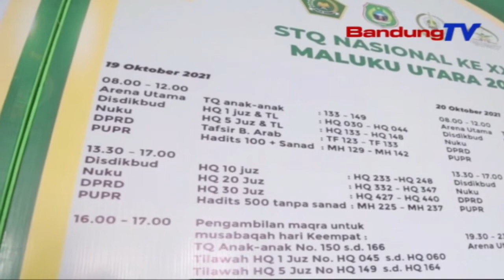Komisi V Hadiri STQH XXVI Tingkat Nasional Tahun 2021 | SBR | BANDUNGTV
SBR | BANDUNGTV | FARHAT MUMTAZ | Komisi Lima Dprd Provinsi Jawa Barat Melakukan Kunjungan Kerja, Dalam Rangka Menghadiri Seleksi Tilawatil Quran Dan Hadits Ke 26 Tingkat Nasional, Di Kota Sofifi Maluku Utara. Komisi Lima Pun Mendukung Kafilah Asal Jawa Barat, Yang Berpartisipasi Dalam Acara Tersebut.